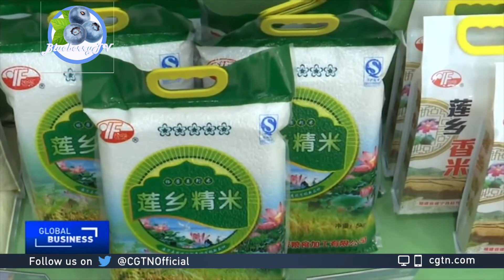producing 144 varieties of hybrid rice seeds in the Sanming｜Ultra Blue Media